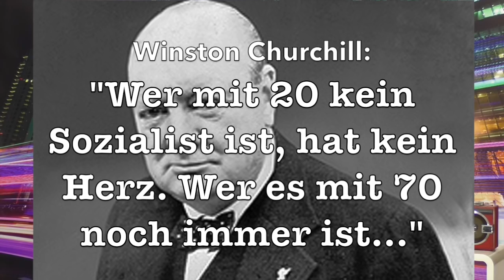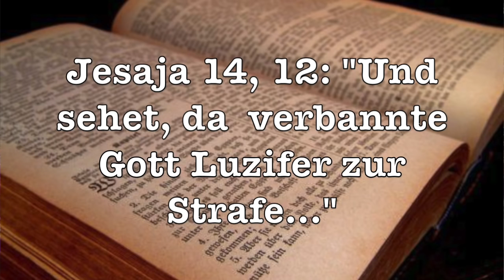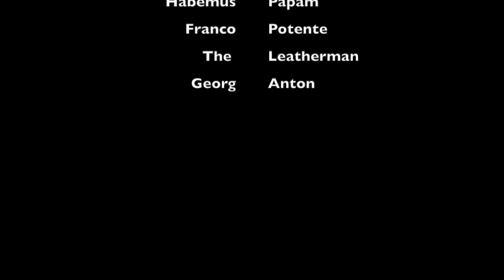Hofer hat Gott & Trump aber VdB hat die ÖVP: Unkorrekt 11 Teil 1 über die 4. Runde der BPW 2016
Satire. UNKORREKT mit Georg Anton. Ausgabe 11 Teil 1, 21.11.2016. Österreich stellt sich erneut der Herausforderung einer Bundespräsidentschaftswahl im Dezember 2016.

Norbert Hofer vs. Alexander Van der Bellen, die vierte Runde. Welcher Kandidat schafft es, Gott auf seine Seite zu ziehen und was muss Van der Bellen noch alles tun, um die Stimmen der ÖVPler zu bekommen? Wie wirkt sich Donald Trump auf Österreich aus? Und was hat der Kaiser damit zu tun?

Alles, was Sie über die letzten Atemzüge des Wahlkampfs wissen müssen.

UNKORREKT ist die crowdgesourcedte Nachrichten Satire Show, bei der Sie die Gags schreiben können!

Die mitwirkenden Gagschreiber waren: Petra van Cover, Franco Potente, Alex Pirker, Habemus Papam und The Leatherman.

Jetzt mitmachen! Über Twitter und